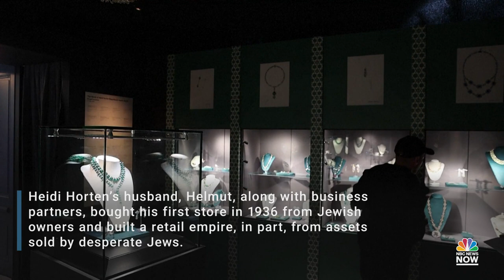Jewelry collection linked to Jews fleeing Nazi Germany up for auction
The 700-piece jewelry collection of the late Austrian billionaire Heidi Horten could sell for more than $150 million. But the auction has prompted criticism over the way Horten's husband built his retail empire.